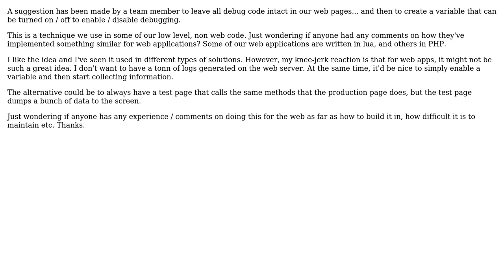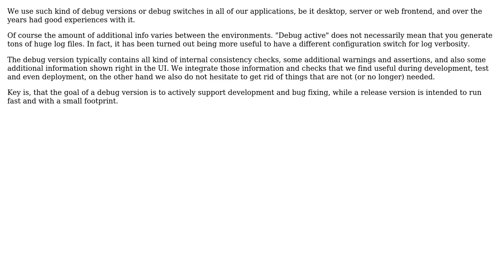Software Engineering: debugging web applications using debug parameter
With thanks & praise to God, and with thanks to the many people who have made this project possible! You are responsible for your own actions.